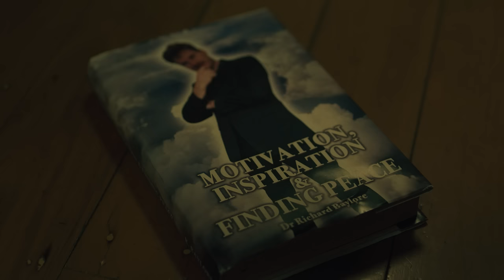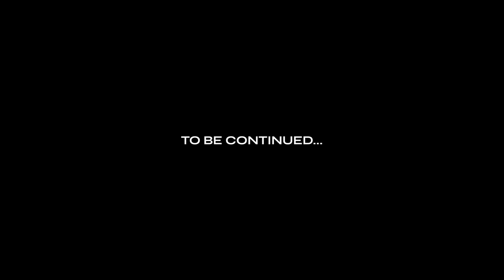Motivation | Expanded Minds Only [Damien Power, Aaron Gocs]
Expanded Minds Only is a dark comedy starring Damien Power, Aaron Gocs, Becky Lucas, Frankie McNair, Sam Campbell, Henry Stone, Cameron James, and Mel Buttle.

EXPANDED MINDS ONLY (Episode 5&6 - Motivation Pt I&II)
Directed by: Damien Power & Brodie Rocca
Written by: Damien Power
Produced by: Rebecca Metcalf
Starring : Damien Power, Aaron Gocs, Adele Perovic, Michael Cho, Mel Buttle, Cameron James, Henry Stone
Cinematographer: Kevin Holloway
Art Director: George Levi
Art Assist: Lilybelle Eupene-Gordon
Editor: Brodie Rocca
Sound Design: Stuart Melvey
First AD : George Levi
Gaffer: Nicholas Curthoys
Sound Recordist: Kate Dillon
Colourist: Emily Reid
Title Design: Asher McShane
Special Thanks: Justin Parker, Kali Bateman, Kate Smith, Samyuktaa, Naidu, Lucky Duck Cafe, Bayside Wake Park